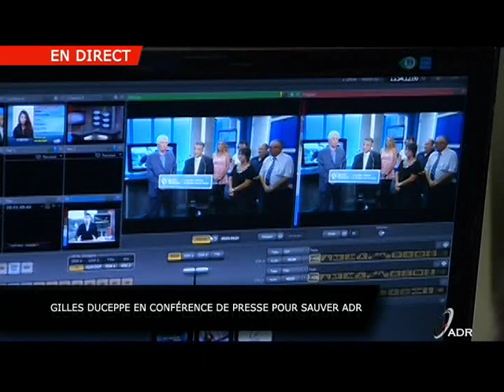Gilles Duceppe dans les studios de ADR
Présentation de la conférence de presse de Gilles Duceppe dans les studios de ADR. Selon un communiqué du Bloc Québécois, « tout indique que la fermeture de ADR est une commande politique. »